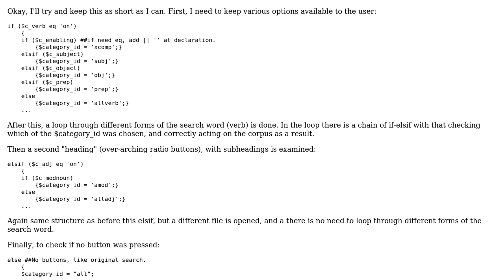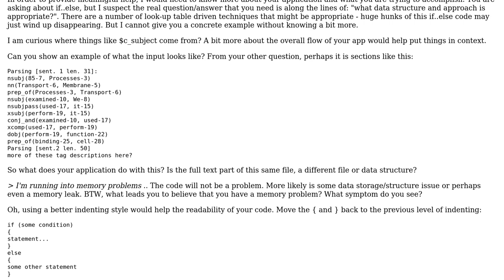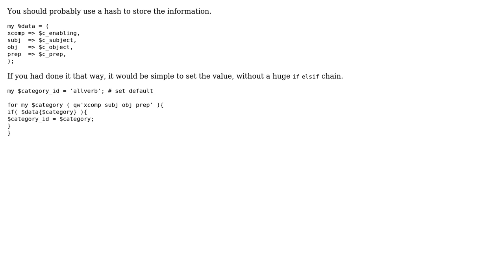Code Review: Ideas on shortening this if-elsif chain with embedded if-elsif (2 Solutions!!)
Code Review: Ideas on shortening this if-elsif chain with embedded if-elsif

With thanks & praise to God, and with thanks to the many people who have made this project possible! | Content (except music & images) licensed under CC BY-SA | Music | Images & others | With thanks to user Marshall user Jon user Brad Gilbert and the Stack Exchange Network Trademarks are property of their respective owners. You are responsible for your own actions.